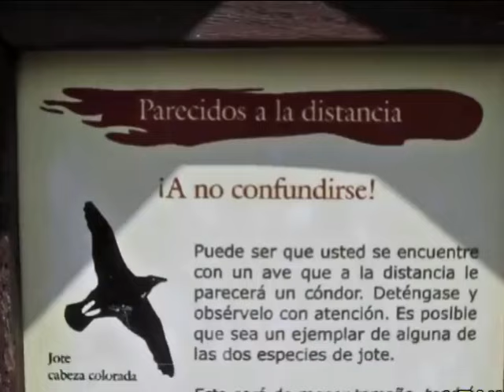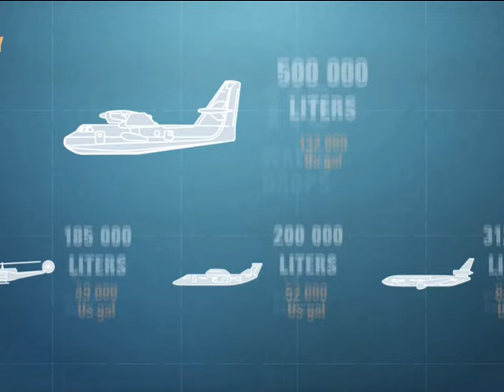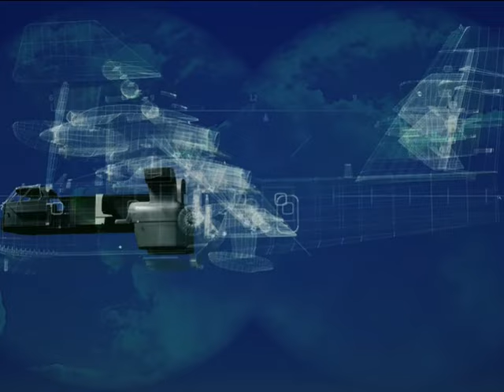Desastre Argentino: Aviones Apagafuegos en Córdoba y la Patagonia (30/9/24)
subido en 30 sept 2024